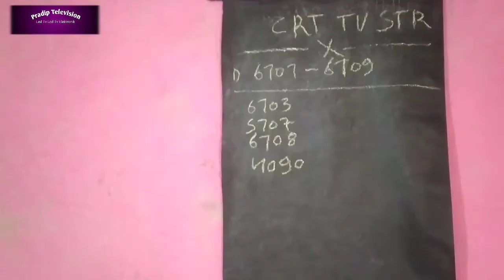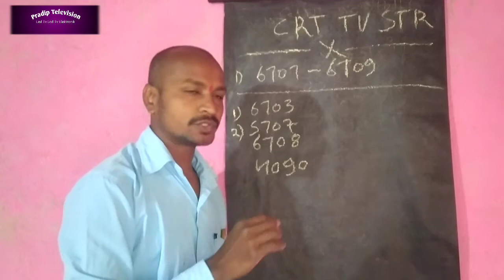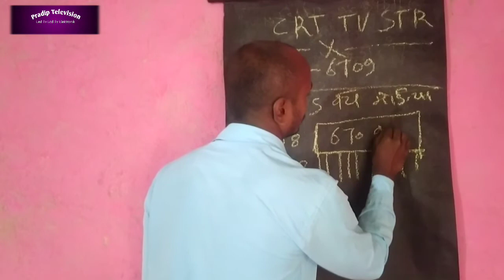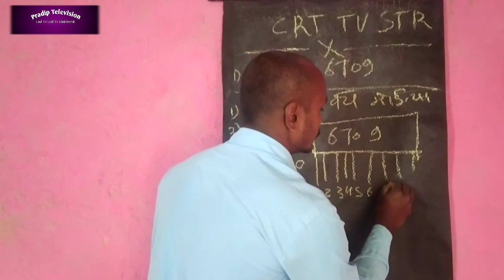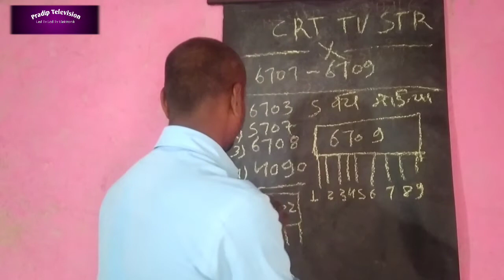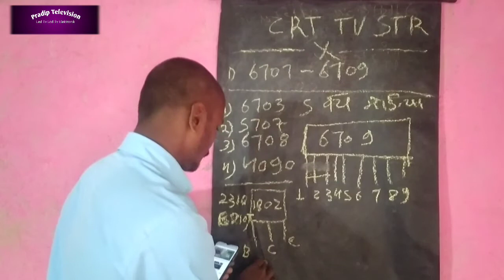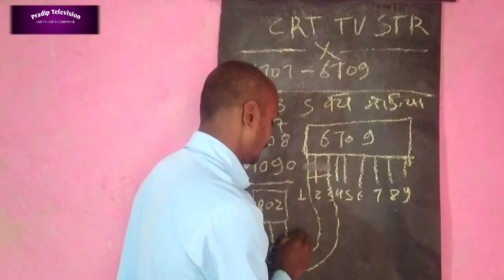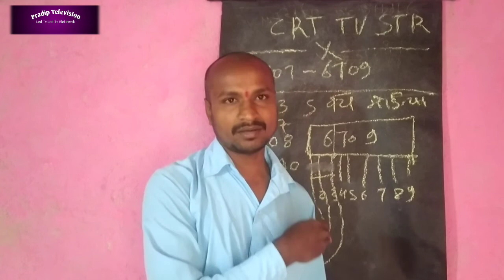CRT TV STR Equivalent number Crt Tv number Equivalent How To check STR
CRT TV STR Equivalent number Crt Tv number Equivalent How To check STR,Sony LED TV, melbon LED TV 7 time blinking LED backlight company mein kaise karen Free me,CRT TV retrace line problem cathode blue Cathedral green,LED LCD Panel Voltage ALL AVDD VDD VGH VGLke Bare Mein Jankari,
CRT TV power supply voltage nevar ment shikho,Powerful Motivational video by pradip Best motivational speech in हिंदी,CRT TV repairing,CRT TV power supply and vertical CRT TV vertical problem to problem,CRT TV filament problem service no,CRT TV SMPS power supply,
crt tv 5 wire modular supply,
CRT TV standby problem,
CRT TV h line problem,CRT TV Yog problems,
crt tv samsung ego videocon,Samsung TV vertical problem,samsung tv vertical lines problem fixed,
samsung led tv screen problems,Samsung TV repairing हिंदी,
Onida CRT TV repairing हिंदी,Onida TV vertical हिंदी,
Onida TV power supply problem हिंदी,
Onida TV app problem हिंदी,,,,,,,,,LED TV power supply problem,LED TV power supply problem hindi,
samsung led tv power supply repair hindi

samsung led tv panel problem and
Samsung LED TV modular Kaise attach Karen,
Samsung LED TV 21 power supply,Samsung LED TV 21 panel problem,
Samsung LED TV white display and crack display 21 inch,dd free dish  new model Lripl signal and setting problem at a scan
Samsung LED TV 21 lining problem,
Samsung LED TV board changing board problem,
Samsung LED TV software,
Samsung LED TV 21 audio on audio sound problems,
samsung led tv 32 inch power supply problem,,,,
Haier LED TV power supply problem and sound problem panel problem all problem,
Haier LED TV 21 sound problem,Haier LED TV 21 power, section problem and modular at this mint,

Haier LED TV STR model power सप्लाय,
Haier LED TV colour problem and setting
Haier problem panel मप्पिङ्,
Haier LED TV panel mapping and reservation setting,
Haier LED TV 32 inches 42 inches all LED TV and other problems,
LED TV backlight problems power section voltages,
LED TV STR wiring and power supply modular wiring,LED TV STR wiring,
लेड टीव्ही, power supply modular wiring,
LED TV inverter बोर्ड,
led tv inverter,and Life Changing seminar and lectures,
Kuch Socho Jo kar जाएंगे,
Kuch Kar Aisa Duniya Banna Chahe Tere Jaisa,
dimag ki takat badhane motivat ,motivation विडिओ,life ke bare mein जाणकारी,
Ek Din Jina Hai To motivation video,
vestige motivational video in hindi 2020,
failure to success motivational videos in hindi,
success motivation videos and business
success motivation videos and paste pro problem,
success your business life,
Pradeep Jadhav LED,
Pradeep television,
Videocon DTH all setting hindi,Videocon DTH software Hindi,DD free Dish signal problem,डीडी फ्री डिश सिग्नल प्रॉब्लम,
डीडी फ्री डिश में नो सिग्नल प्रॉब्लम,new channel Star Utsav movie Lana City 2021,
dd free dish set top box power supply repair,.
DD free Dish all channel set,